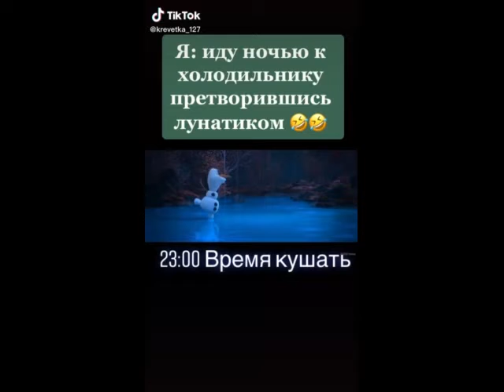Холодное сердце. Подборка из TikTok.